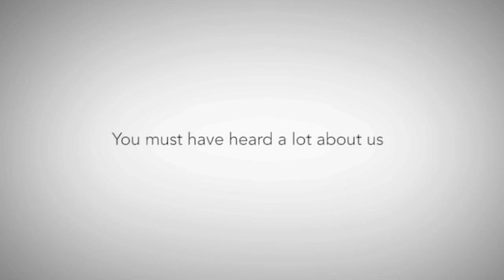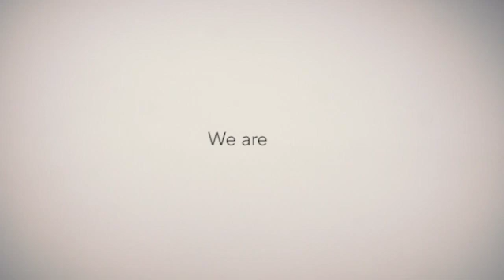We are SPE - Meet the Team #2 and Member Registration | SPE UI SC 2019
Meet the Team of Society of Petroleum Engineers Universitas Indonesia Student Chapter 2019!

SPE UI SC 2019 is now opening recruitment for member to all Engineering & Mathematics and Natural Science students in Universitas Indonesia.

Do you want to be a part of the largest individual member organization? Register yourself to: